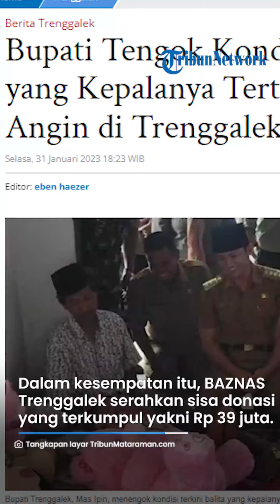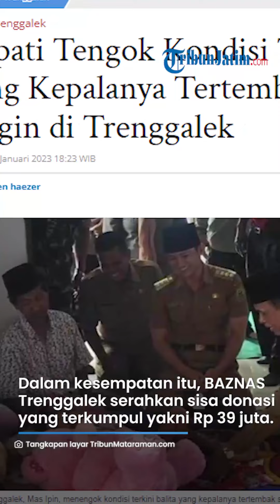Bawa Boneka Beruang Pink, Bupati Jenguk Balita yang Kepalanya Tertembak Senpi di Trenggalek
TRIBUNJATIM.COM - Bupati Trenggalek, Mochamad Nur Arifin menjenguk balita yang kepalanya tertembak peluru senapan angin, Kahla Anisa (5), di kediamannya di desa Kamulan, kecamatan Durenan, Trenggalek, Selasa (31/1/2023).

Mas Ipin, sapaan akrab Mochamad Nur Arifin, membawakan kado untuk Kahla berupa boneka beruang berwarna pink yang langsung menemani Kahla di tempat tidurnya.

Mas Ipin melihat respon motorik Kahla pasca pulang dari Rumah Sakit Saiful Anwar (RSSA) Malang pada 26 Januari 2024 lalu terus membaik.

"Dia tahu kalau ada kamera dia pose, sambung. Kemudian dengan lambaian-lambaian tangan, kemudian tadi ketika berdoa dia juga mengangkat tangan. Ketika kita mau pamit juga menjulurkan tangan untuk berjabat tangan," kata Mas Ipin, Selasa (31/1/2023).

Artikel ini telah tayang di Tribunmataraman.com dengan judul Bupati Tengok Kondisi Terkini Balita yang Kepalanya Tertembak Senapan Angin di Trenggalek,